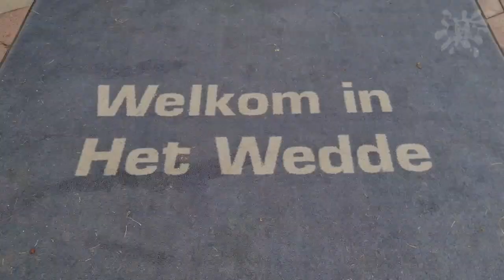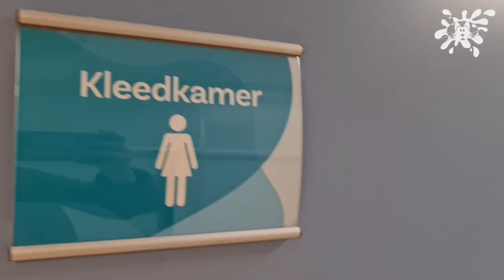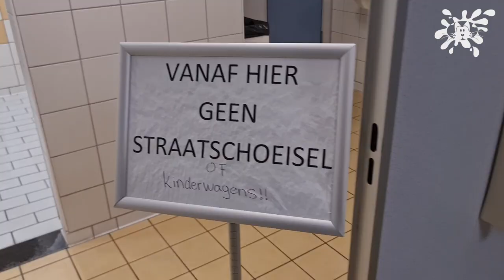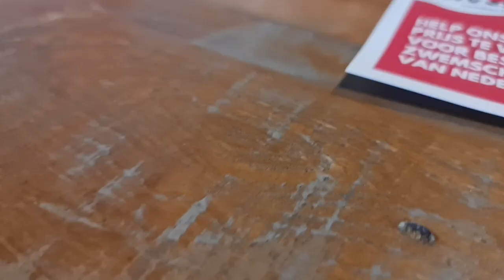Looproute Zwembad Het Wedde in Voorschoten, Zwemles bij Silvester Zwemschool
Help ons de Beste Zwemschool van Nederland te worden!
Stem op ons door hier je beoordeling te schrijven voor de Zwembad Branche Awards:

Vertel ons en de wereld wat je van ons vindt, door hier een review achter te laten op Google:

Ook zwemles bij Silvester Zwemschool?